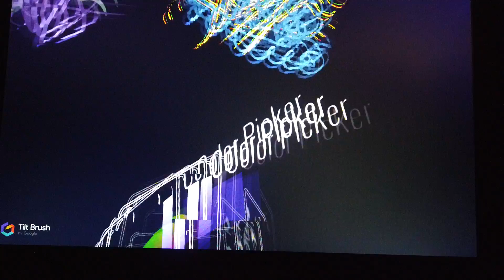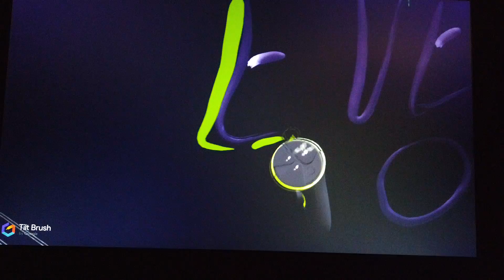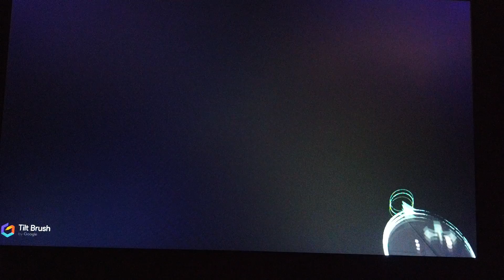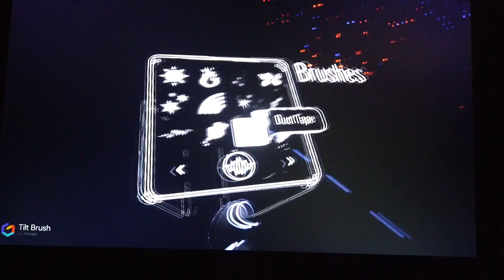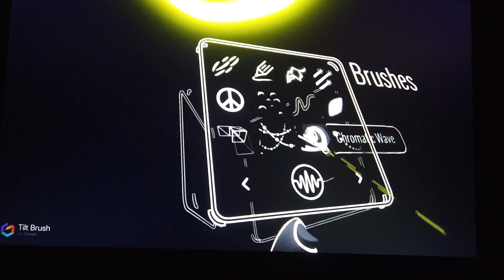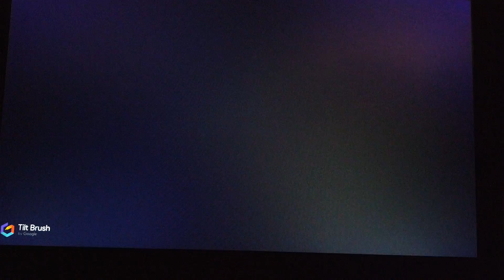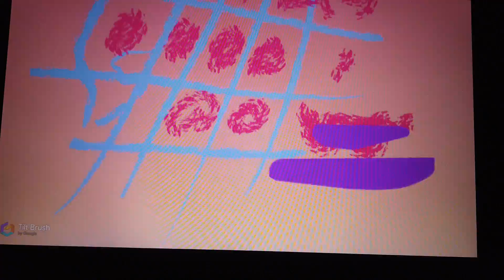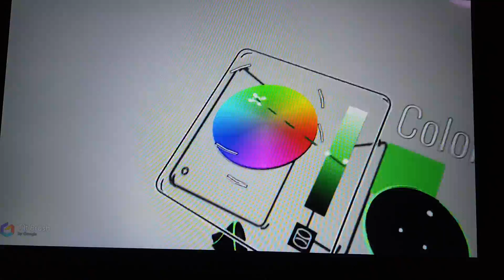Playing with Tilt Brush 1